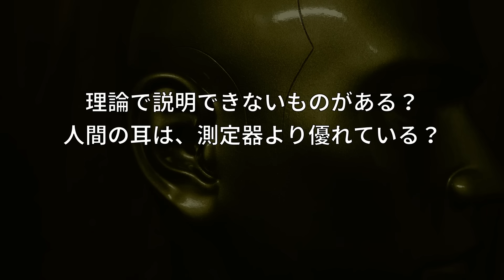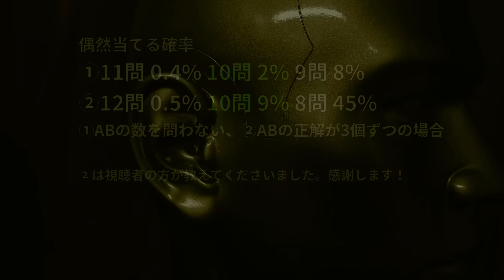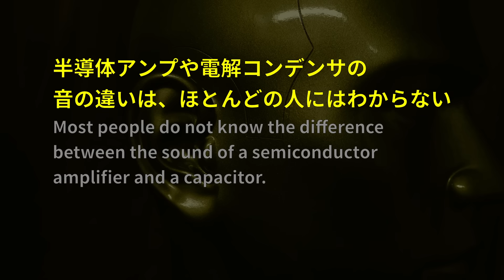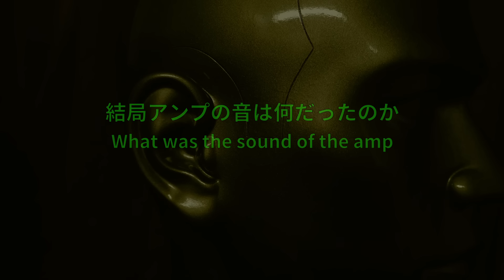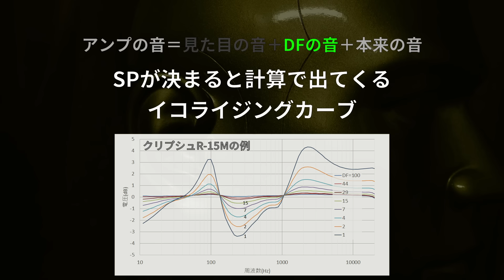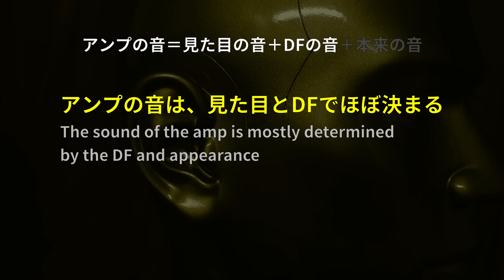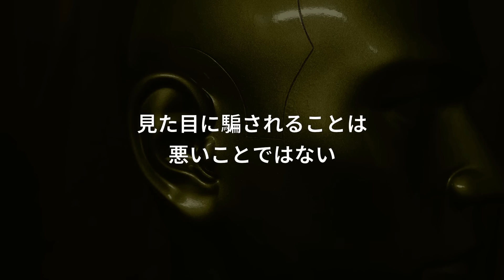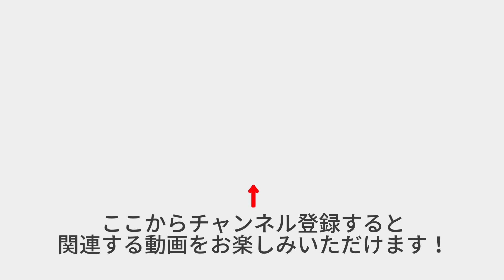1000名のブラインドテストで判明したアンプの音の正体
アンプとコンデンサの音について、実施したブラインドテストの結果を考察し、アンプとコンデンサの音の正体を結論付けます。アンプの価値とは何か？後悔しないアンプ選びの注意についても解説します。

**参考購入先**
マッキントッシュのアンプ

**目次**
00:00 イントロ
00:53 ブラインドテストの概要
01:37 偶然当てる確率はどのくらいか
02:52 正解した方のシステムは？
03:38 メーカー固有の音はあるのか
04:32 結局アンプの音は何だったのか
07:31 アンプの価値はなにか